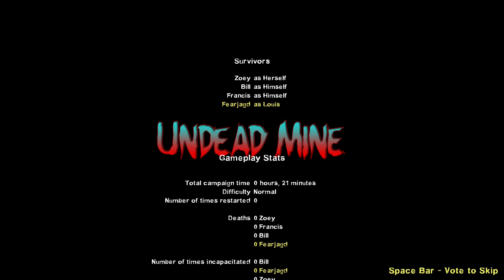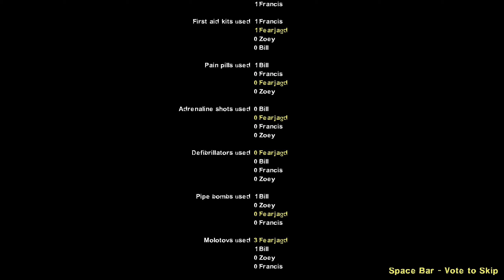Left 4 Dead 2 Custom Campaign Undead Mine - No Commentary